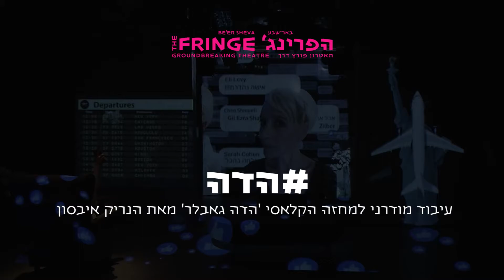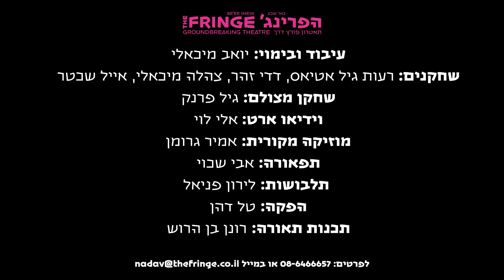טריילר להצגה הדה - תיאטרון הפרינג' באר שבע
עיבוד ובימוי: יואב מיכאלי
וידאו ארט: אלי לוי